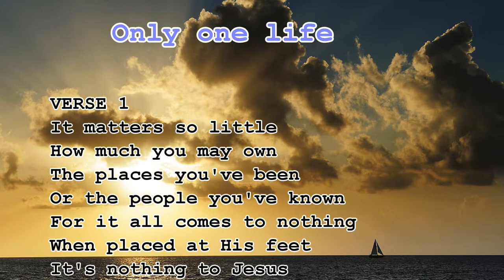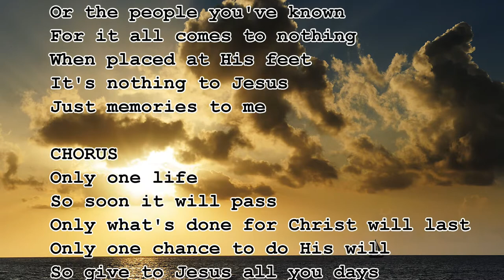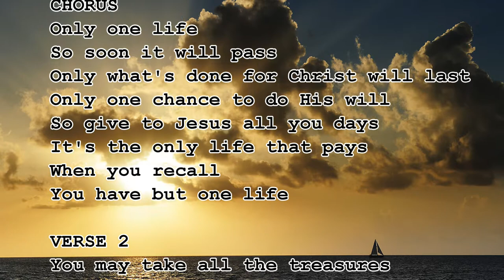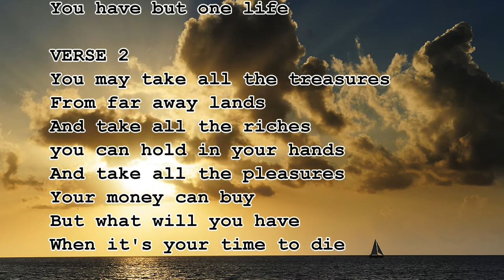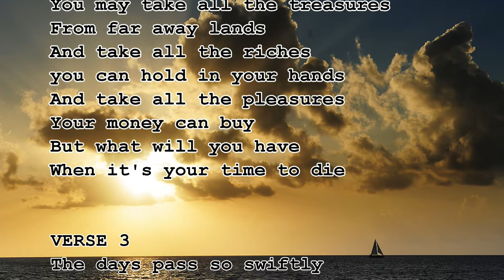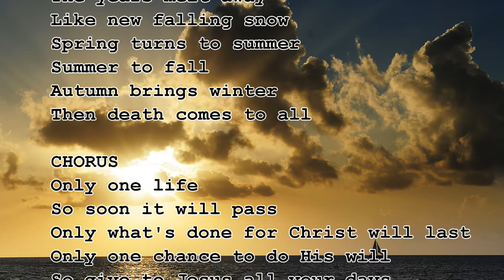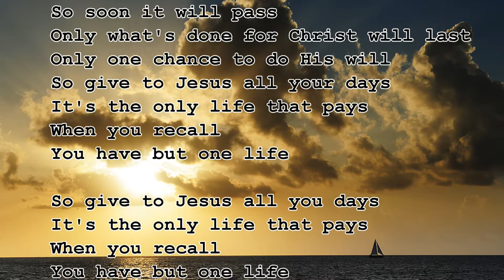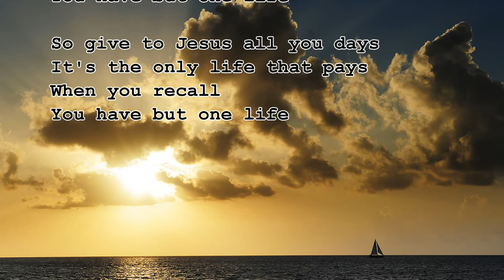ONLY ONE LIFE with lyrics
Church Services Schedule
Sunday Morning Service:  8:30 AM - 12:00 AM
Sunday Afternoon Service: 2:00 PM - 5:00 PM
Wednesday Night Service: 6:00 PM - 8:30 PM
Thursday Prayer Meeting: 6:30 PM - 8:00 PM
Saturday: Whole day visitation

Open Door Bible Baptist Church - Sagay
Is a Conservative Bible Believing Baptist Church
Bible what we Believe and Baptist is what we Practice.
King James Bible 1611
Once Saved always saved by Grace through Faith

Ministries where you can get involve:
Bible Institute
Christian Academy
Soulwinning and Discipleship
Bible Studies
Campus Ministry
Bus Preaching (Public Buses)
Ministry for Children, Young People and Adult
Music Ministry (Choir and Orchestra)
Tricycle and Jeepney ministry
Building Program
Bible Printing